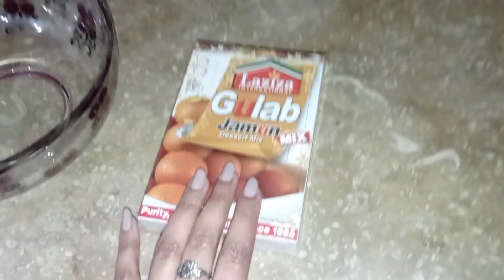Quick and easy Laziza Gulab jamun